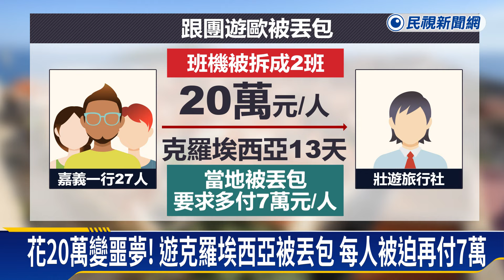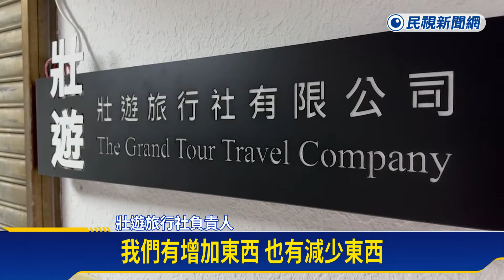27台人遊克羅埃西亞被丟包 旅行社「偽造匯款單」遭勒令停業－民視新聞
【民視即時新聞】生活中心／綜合報導嘉義一行27人，跟團到克羅埃西亞旅遊，卻因為地接社沒收到台灣旅行社款項，不僅把團員全丟包甚至要求付費。旅客們今天清晨返抵台灣，表示整個旅程是不斷的驚嚇。觀光處介入調查後，發現業者確實付錢給對方，同時偽造匯款單，要求即日起勒令停業！